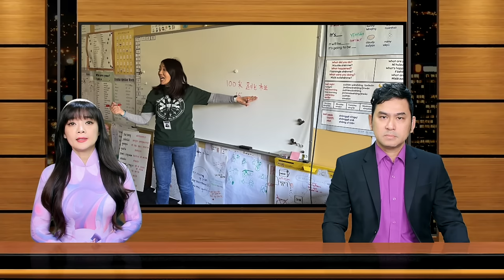🇺🇸Apr 5, 2024 Mùa hè này giá xăng ở Hoa Kỳ có thể tăng cao do giá dầu tiếp tục tăng